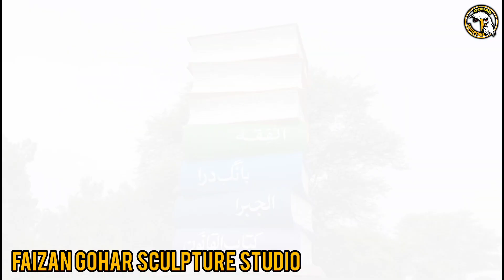Faizan Gohar Sculpture Studio Promo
Sculptor Artist Faizan Gohar
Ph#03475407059